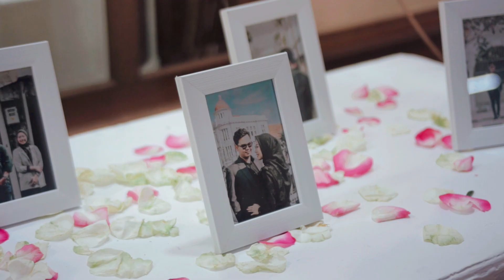WEDDING TEASER VIDEO OF MARSYA & ALAM BY THE NEXT PROJECT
The Wedding of MARSYA & ALAM

THE NEXT PROJECT present

photo & video : The Next project
WO : ABANGMPOKENTERPRIZE
Decoration : CIKAL DECORATION